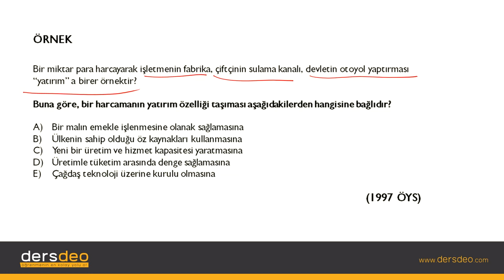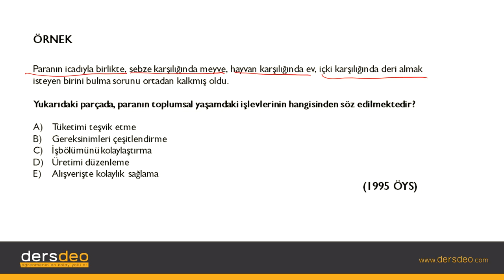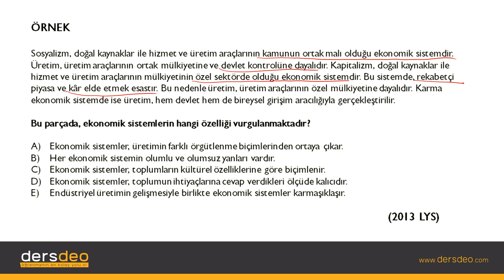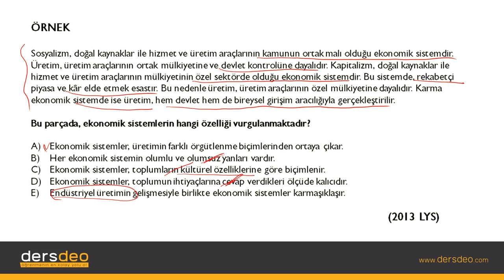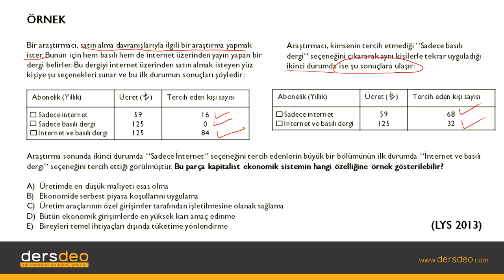Sosyoloji, Toplumsal Kurumlar-Ekonomi-Çıkmış Sınav Soruları-2 #06